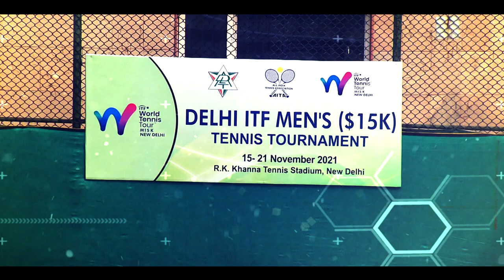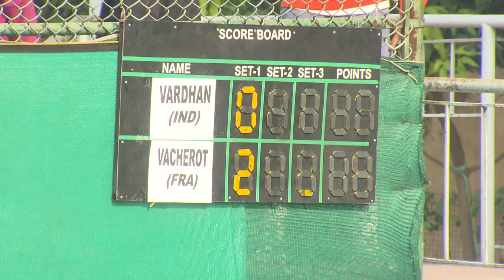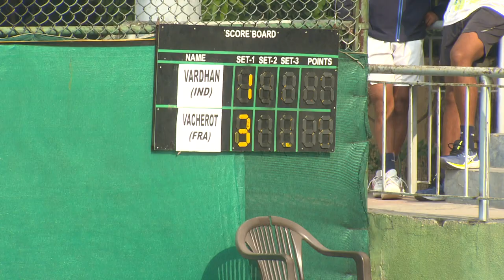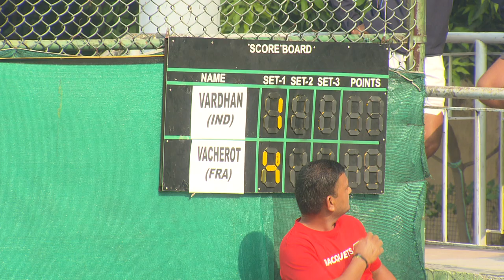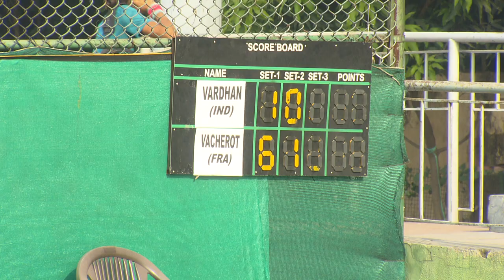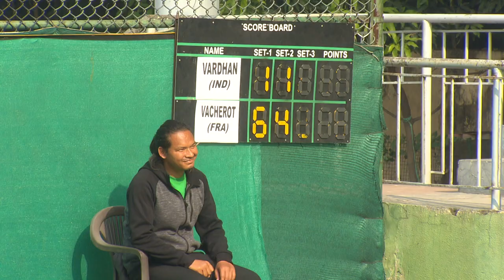Vishnu Vardhan vs Valentine Vacherot | Delhi ITF Men's Tennis Tournament | Men's Semi Final 2